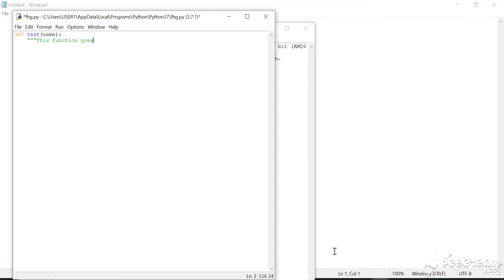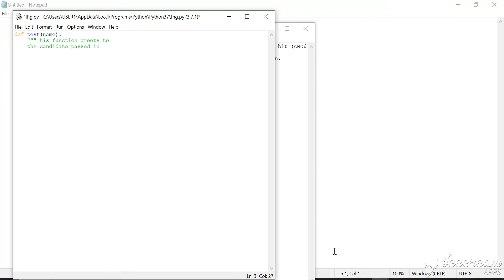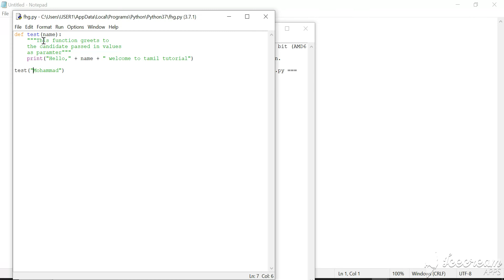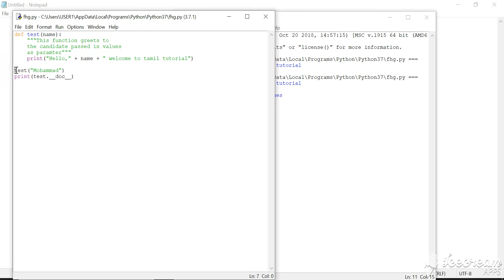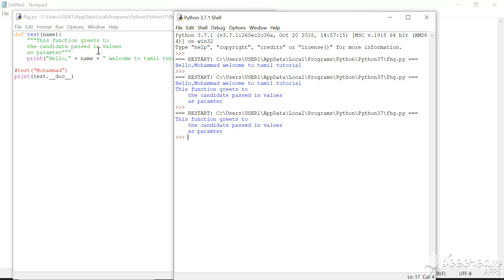Doc String example in python